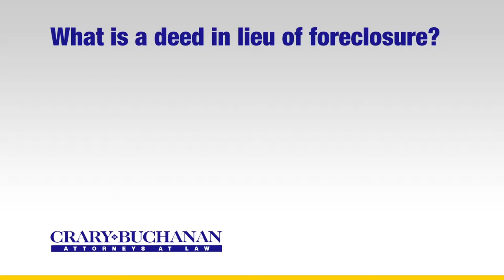What is a deed in lieu of foreclosure?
What is a deed in lieu of foreclosure? | Crary Buchanan Attorneys at Law | Personal Injury Law | 759 South Federal Highway, Suite 106, Stuart, Florida 34994 | | Dedicated Legal Advocates Since 1927